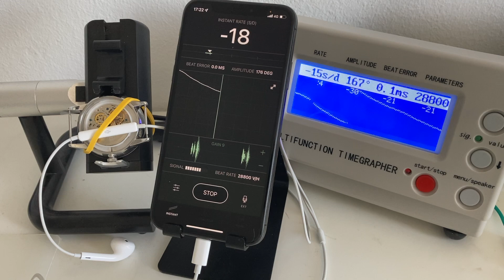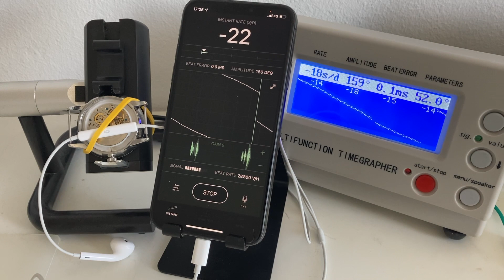Timegrapher X iOS app vs. No.1000 Timegrapher Device